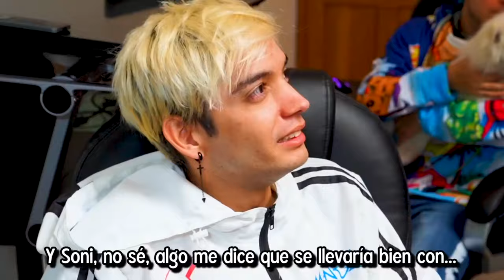INTERCAMBIAMOS DE MASCOTAS POR 24 HORAS CON YOLO AVENTURAS Coloridas